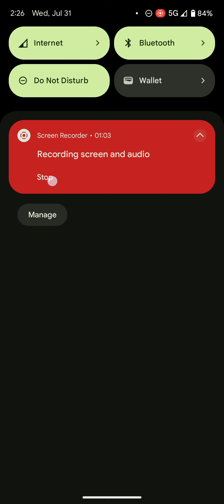PvZ heroes Puzzle party 7/31/24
honestly this one wasn't that bad, It could be difficult depending if you don't know what to do as it's not that bad to figure out but if you don't place them in the right order or don't do exactly What it wants you to do it could be difficult, So it's not as bad as you would think but it's still can be challenging